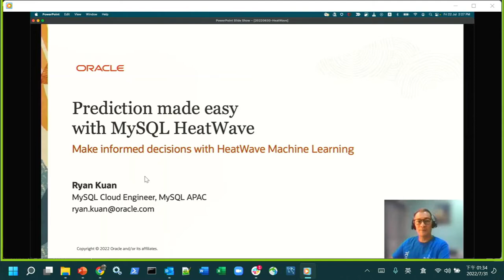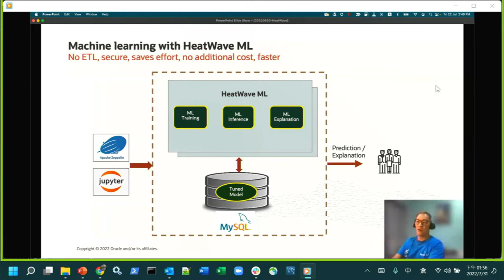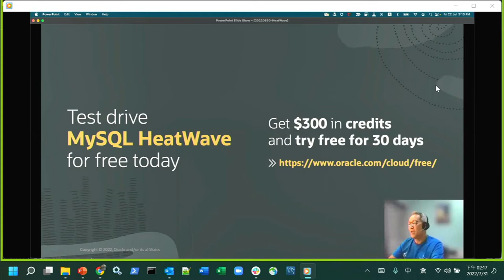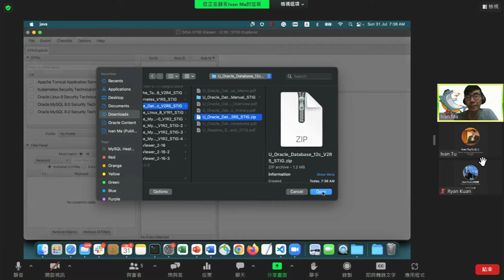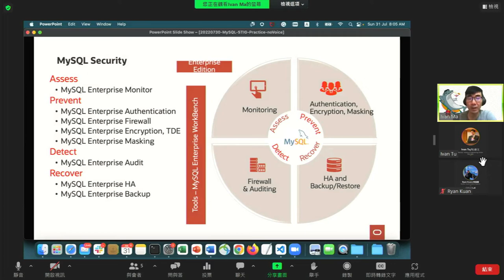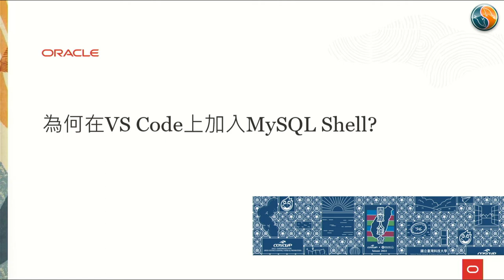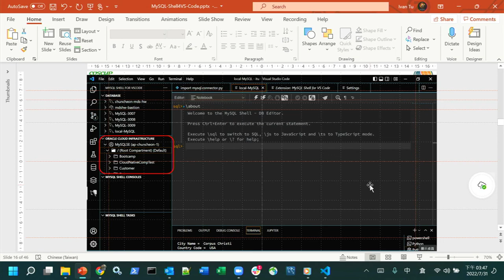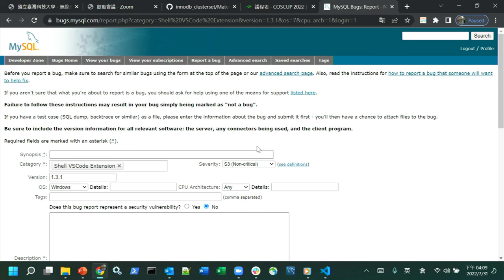Predict the future with MySQL HeatWave Machine Learning｜Messages from Sakila-MySQL Dolphin